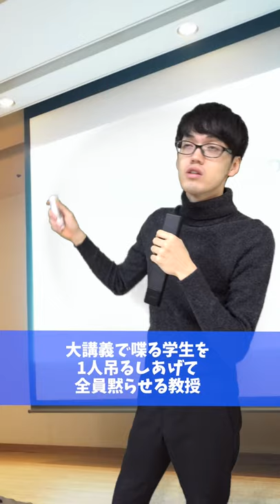大講義で喋る学生を1人吊し上げて全員黙らせる教授